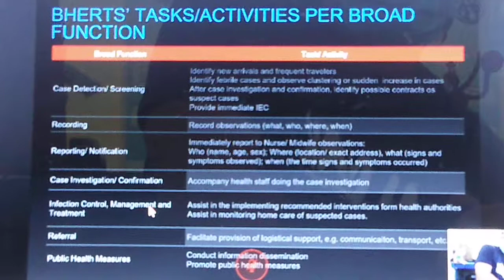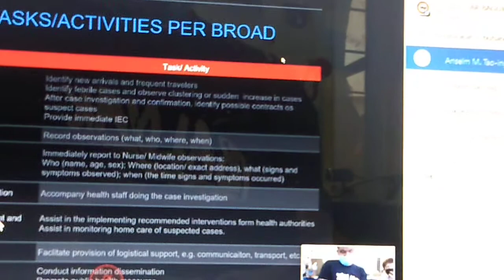20200710 Video 07 of BHERTs Orientation